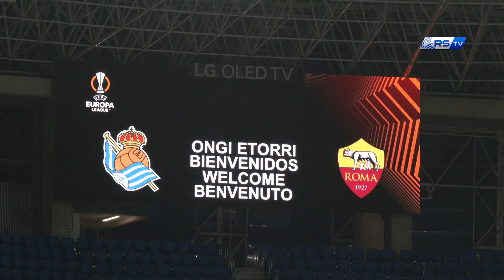INSIDE | Nos volverán a ver, lo merecemos | Europa League | Real Sociedad 0 - 0 AS Roma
El Reale Arena vibró con los suyos desde la llegada a nuestro feudo hasta el último suspiro del encuentro. Soñamos y peleamos por lograrlo, volveremos.

Reale Arenak gogor bultzatu zuen atzo final laurdenen ametsaren bila, baina ez ginen iritsi. Itzuliko gara.

En caso de no querer que las imágenes en las que pueda aparecer Ud. o algún menor que esté bajo su tutela sean publicadas en los canales de comunicación oficiales del CLUB, por favor, háganoslo saber en la siguiente dirección de correo electrónico, y procederemos a su inmediata retirada: . La política de privacidad correspondiente se encuentra en el siguiente enlace